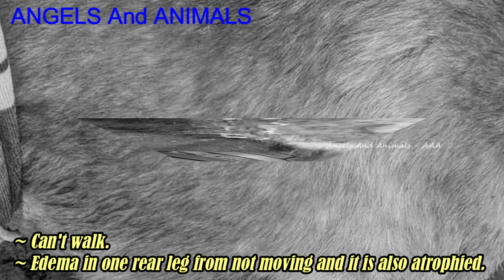Poor dog was found in terrible condition and he tried his best to fight but could not overcome it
This poor Miguel was found by At-Choo Foundation:
"On Oct 16, he showed up again to the person who had first advocated for him. His first Earth Angel. Yeoanna Sandoval. Miguel (thank you so much, Jeri O'Donnell for gifting him financially and with a name!) at vet  getting a transfusion and at first, his quality of life became a giant concern. He just had to have a chance.
Here are the details so far: ~ 6 yrs old. ~ 66 pounds. He's big and beautiful. ~ Swollen throat and red eye magically went away (happy about that!). ~ tick diseases, erlichia and anaplasma, which can compromise basically everything - blood to organs. ~ Has bridges in spine and one is cracked. HOWEVER, it looks like it is treatable! The original concern was that he had a broken spine, so this is much better! ~ Can't walk. ~ Edema in one rear leg from not moving and it is also atrophied. ~ Infested with infection, fly larvae and ticks. ~ Was in bad pain, possibly from fly larvae in his poop shoot and/or his spinal issue. HE'S ON PAIN MEDS. Fly larvae have been EVICTED! One of the more fun jobs, Dr Paulina got to do. ~ Has lump under skin. Raw skin areas. Scratches. ~ Probably hit by a car.
All we can do is try our hardest, give mad love, give comfort, expert medical care. Prof. Miguel's eyes oozed happiness and told he was doing so much better and even WAGGED HIS TAIL! Although still with a LOT of things going on, he was able to go to his fosters, leaving the clinic. The next day he struggled and with all the love that he so deserved, and hopefully with his heart full, he departed from his body. For the party waiting for him with our other angels in Heaven. It's been incredibly sad. To see him surrounded by so much attention and fanfare also makes me cry. Love makes tears. Safe travels, Prof. Miguel - we all miss you and love you!"
Thank you for At-Choo Foundation's efforts and continue to support At-Choo Foundation to rescue other poor dogs

- Poor dog was found laying on the roadside after meeting with an ac.cident: youtu.be/oE1W30FwM6g